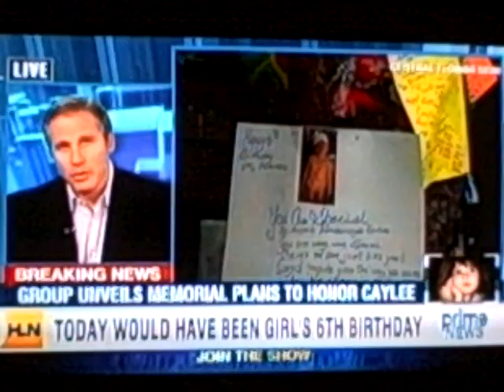Caylee Marie Anthony: Happy Heavenly 6th Birthday 8/9/11 Part 3